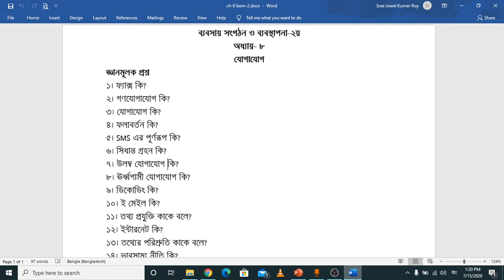Class- 12, Sub.- BOM-2, Chapter- 8, Date-15/7/20